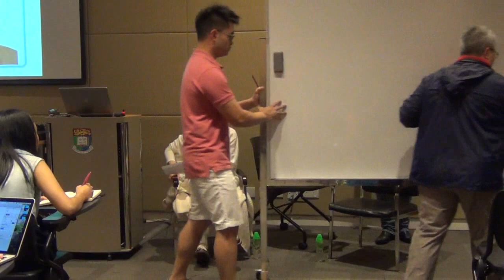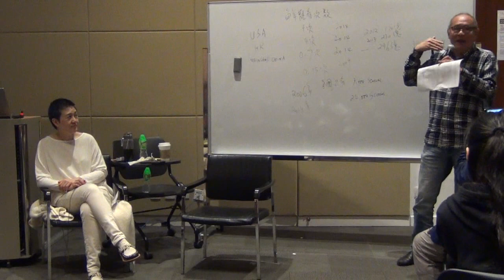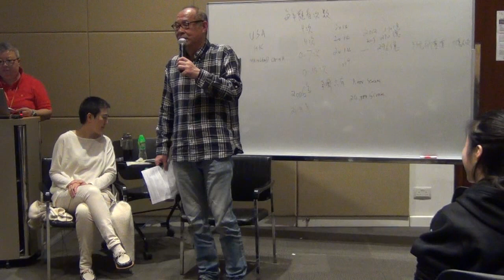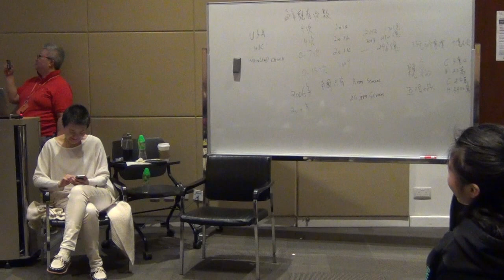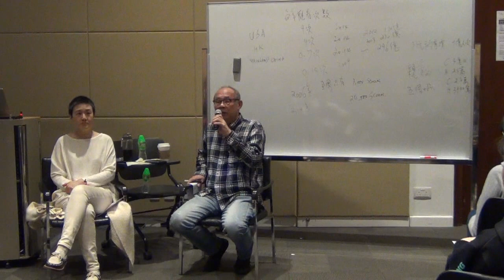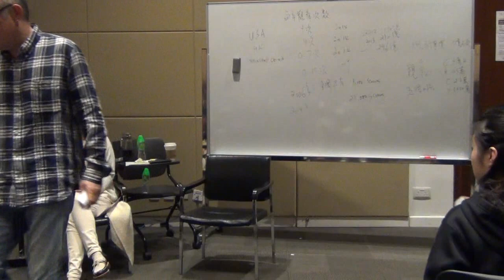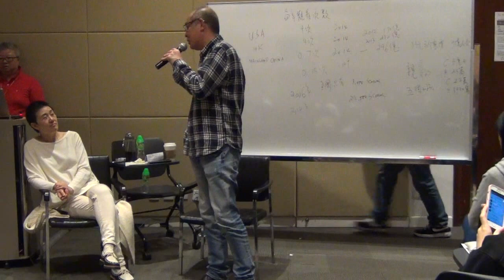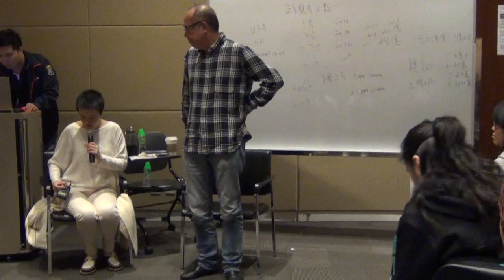Common Core Class Visit by University Artist John Sham on April 15, 2015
CCGL 9002 Hong Kong Culture in the Context of Globalization

Impact of Mainlandization and Globalization on the Hong Kong Film Industry